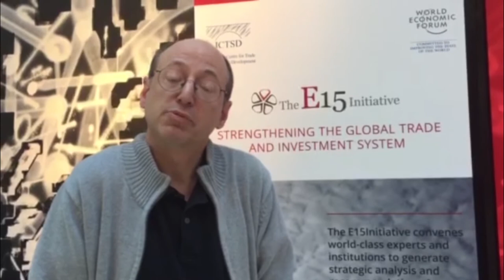Brian Bieron at the E15 Services Expert Group Workshop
Brian Bieron, Executive Director of the eBay Inc. Public Policy Lab, explains how the trading system can support internet enabled small businesses and entrepreneurs at the third E15 Expert Group workshop on Services, 27 May 2015.